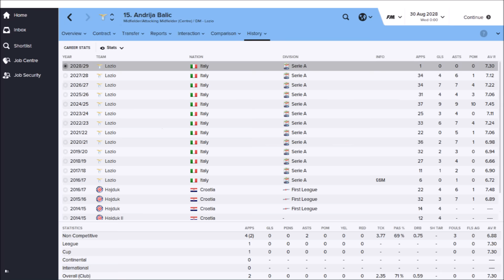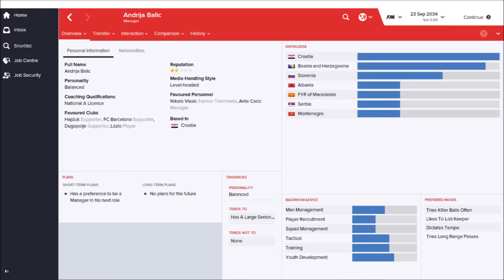#82 Andrija Balić | 2016 | Wonderkid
Next LUKA MODRIC !!!